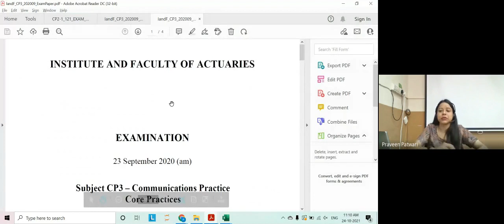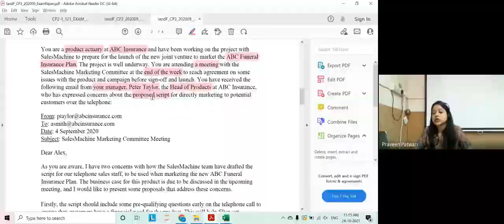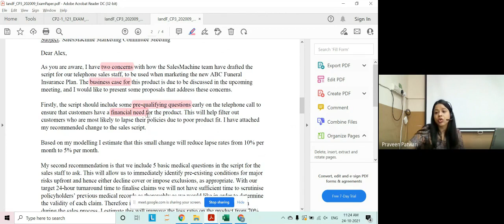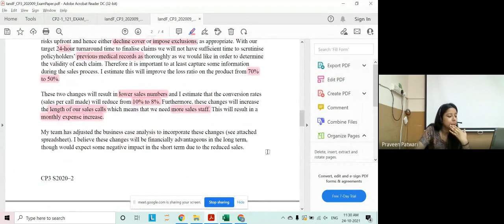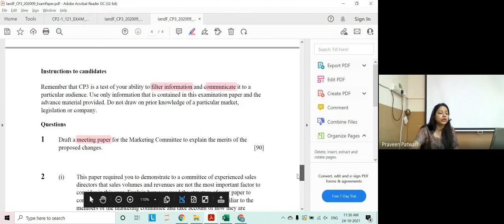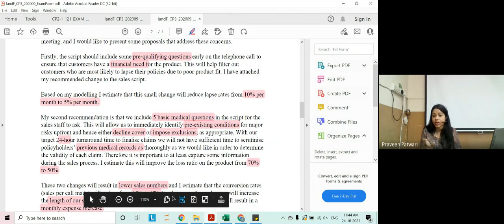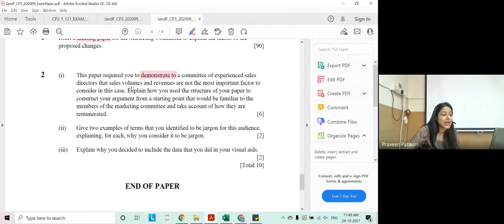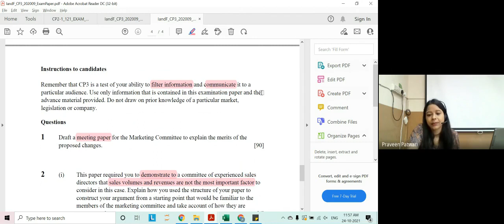CP3 : Communication Practice | September 2020 | Class 3 | IFoA and IAI